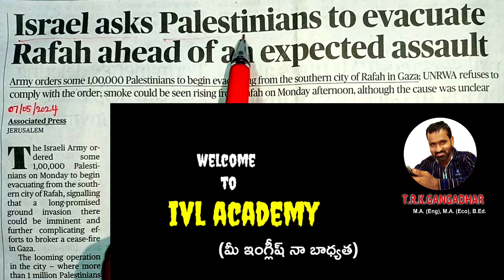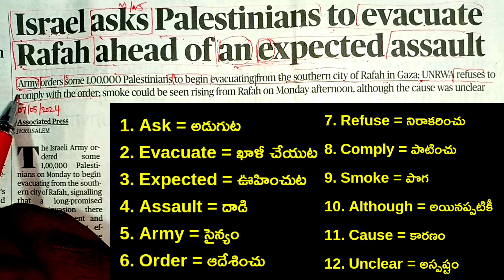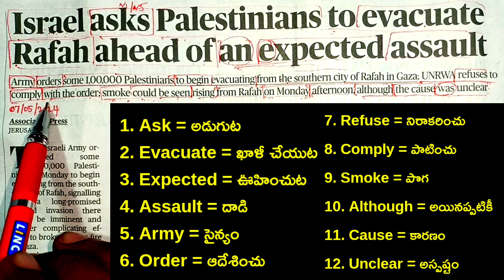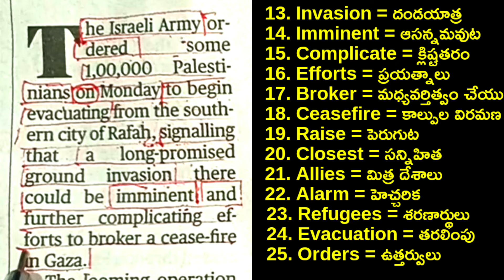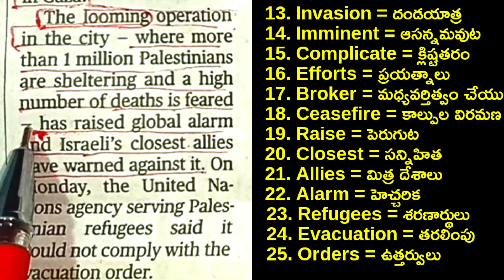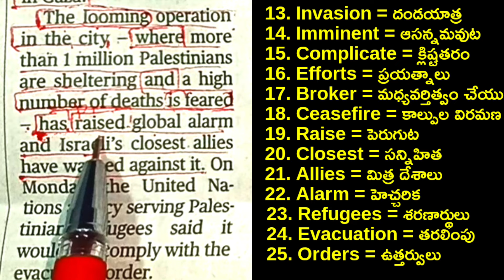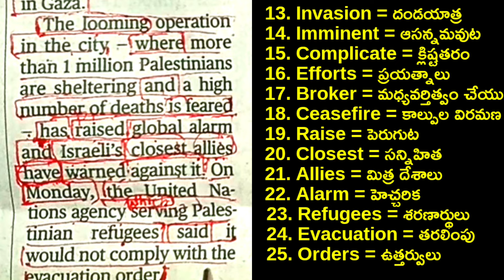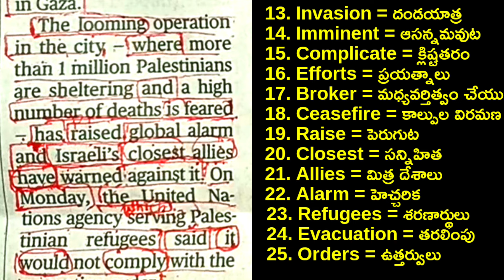How to Read Hindu newspaper in Telugu | How to Improve English Vocabulary in Telugu